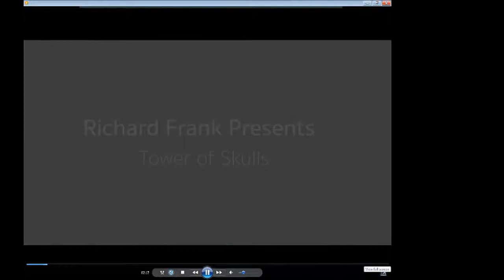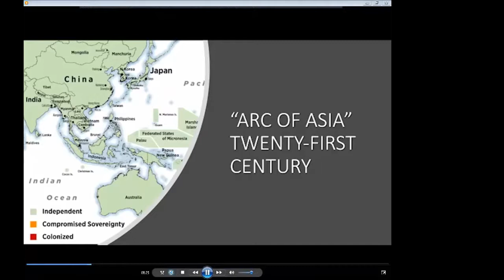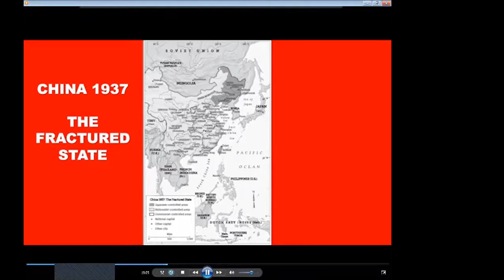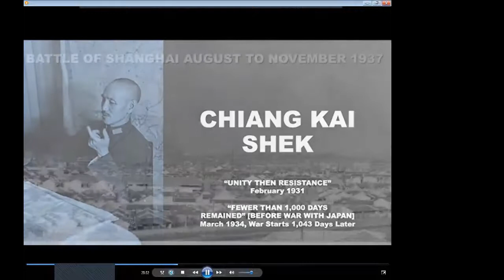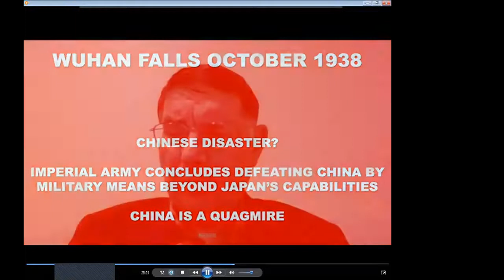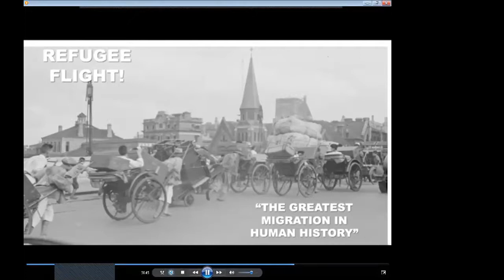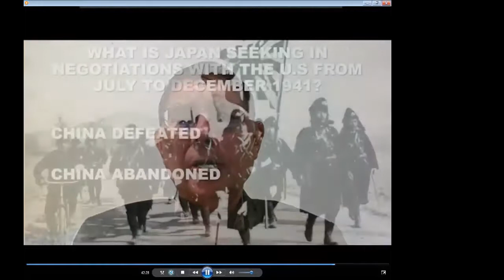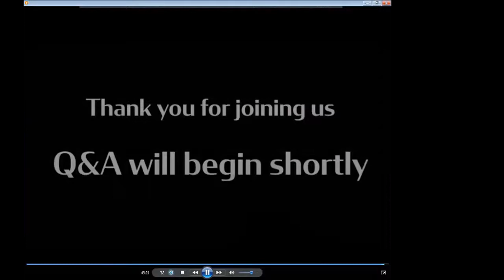Richard Frank - Tower of Skulls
On November 18, 2020, the MacArthur Memorial hosted Richard Frank for a virtual discussion of his latest book TOWER OF SKULLS - the first volume in a new series that will explore WWII in the Pacific. A Q&A follows the presentation.